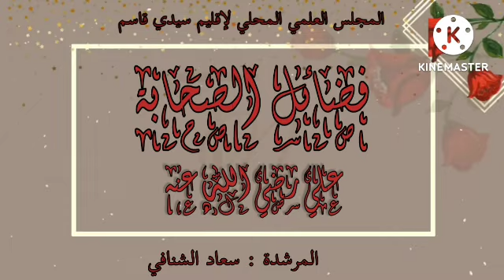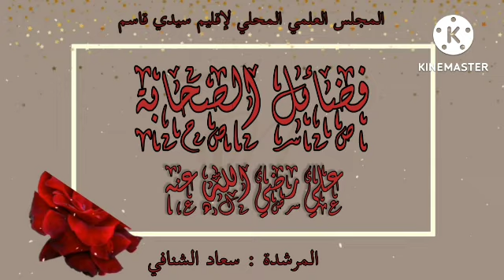الشنافي سعاد فضائل الصحابة